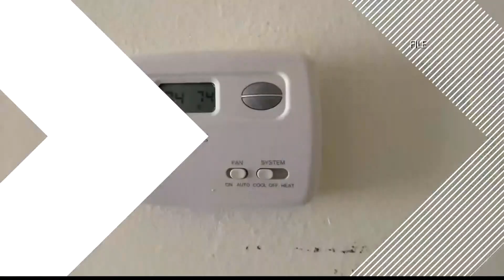SC looking at power grid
Officials say they are off to a pretty good start and can pull energy from other states, something that Texas couldn't do.